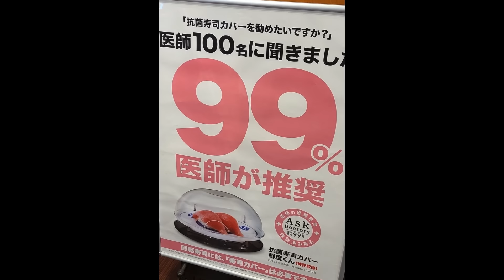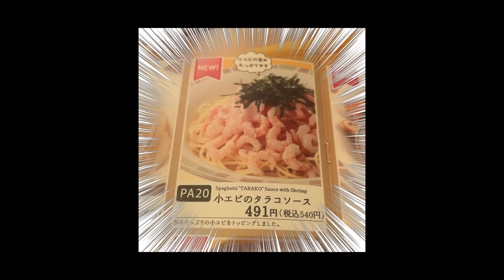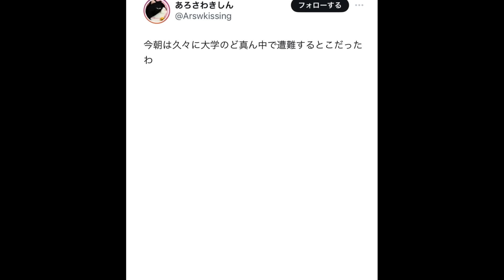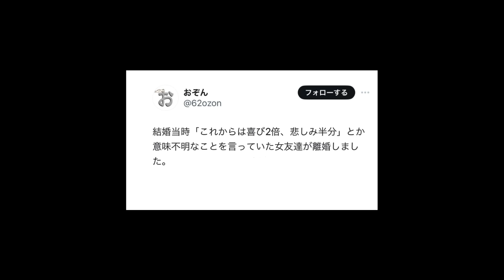【X】鳥に戻れ...(圧力)【総集編】